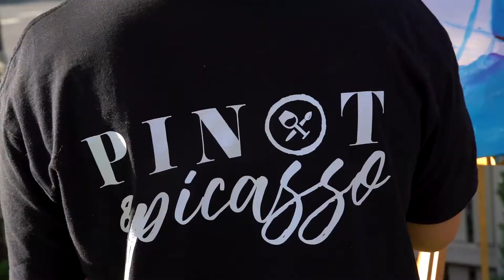Pinot & Picasso x Percy Plunkett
Did you know we can do Pop-ups at your favourite restaurant? Pinot & Picasso loves partnering with hospitality venues!